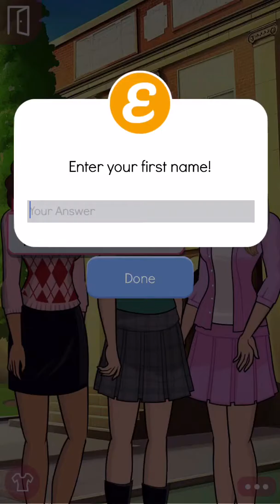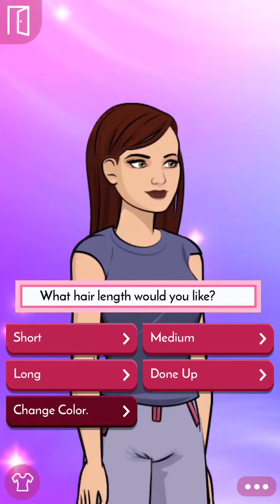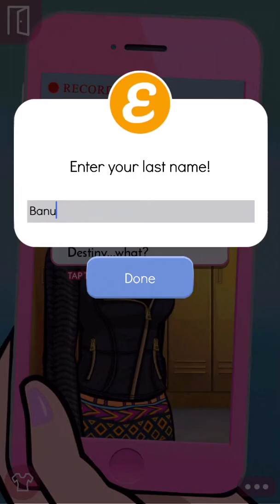Mean girls senior year part 1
Hope u enjoy and comment if u want more episode